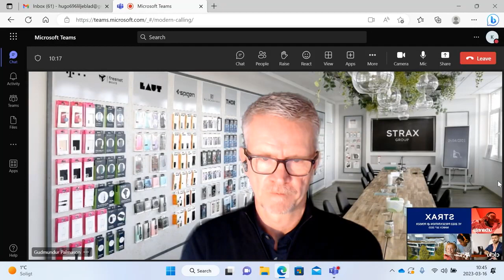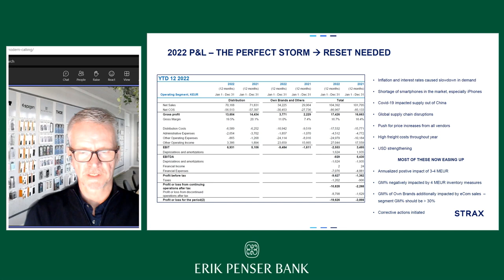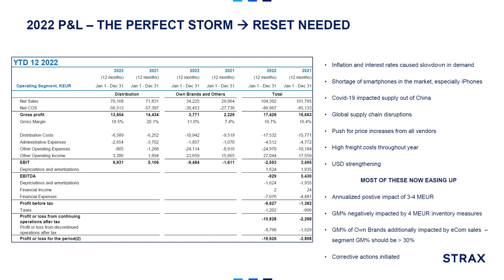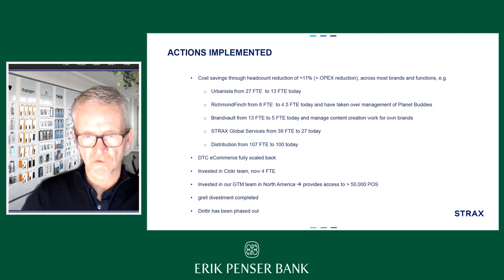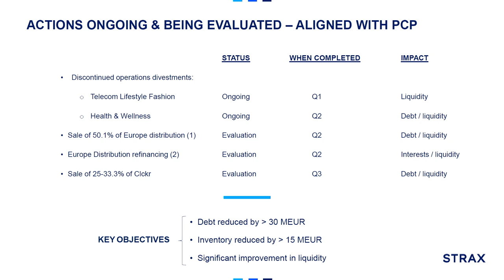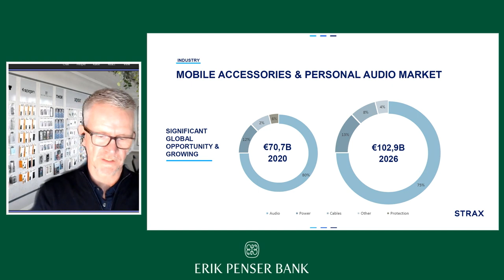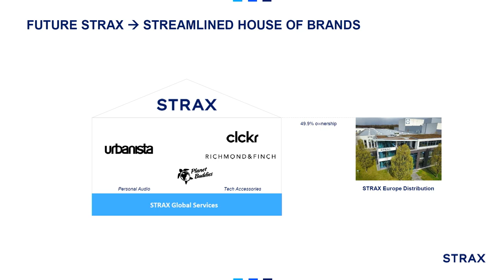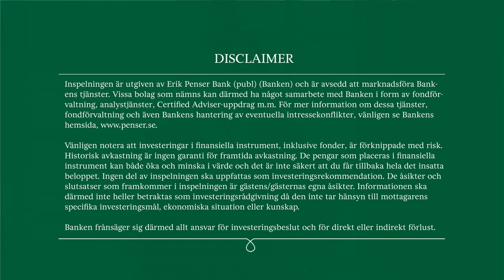STRAX - Erik Penser Banks bolagsdag